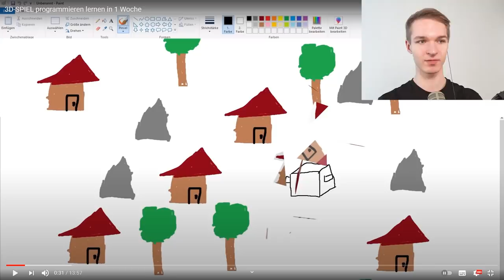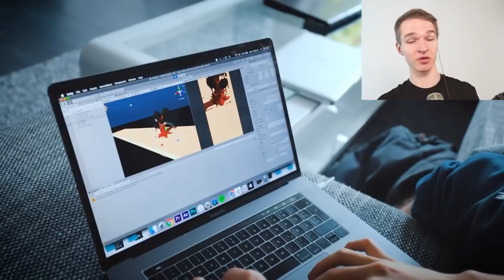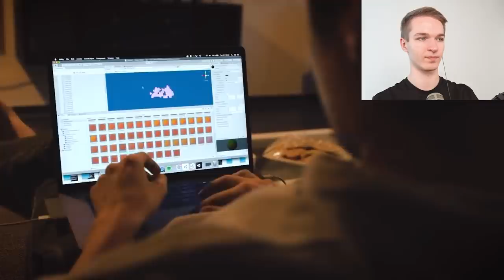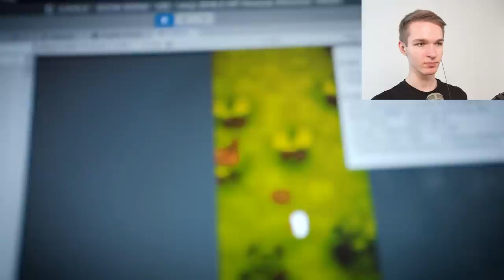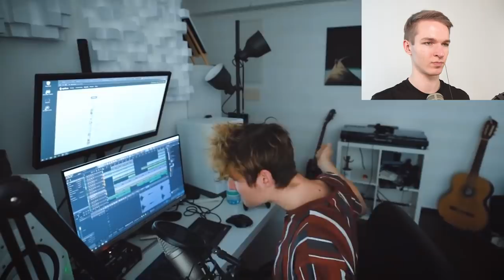App-Entwickler reagiert auf "App in 7 Tagen" (Krass!)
BESCHREIBUNG:
Marius Angeschrien hat in 1 Woche gelernt ein 3D Spiel zu entwickeln. Es wurde mir schon oft von euch zugeschickt, deshalb reagiere ich in dem heutigen Video darauf!

All Of Us - Airixis
Outer - KV
Quiet Storm - Metro Vice
Replay - Declan DP